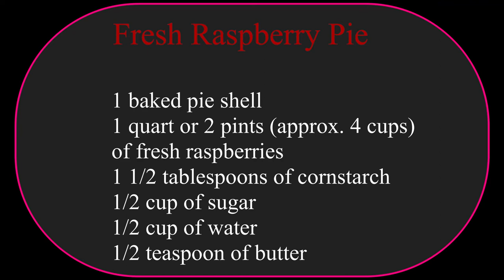Creating a Fresh Glazed Raspberry Pie (unbaked with single crust)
Creating a fresh raspberry pie is a beautiful thing.  This is a single crust pie with fresh raspberries in a delicious glaze.  Anita, Rowan and Malcolm go through the steps from picking the berries to a ready to serve work of art.
Thank you to Anita, Rowan, Malcolm, McGregor's Produce and the White Lake Women's Institute for their contribution to this project.
This video has been created to fulfill 3 roles:
*   The Rose Program of the Federated Women's Institutes of Ontario reaches out to increase skill sets and awareness of their members and people in their communities.  We are pleased to be part of this.
*   The 2020 MidSummer HerbFest of McNab/Braeside Township is virtual this year as a response to changing global conditions.  The White Lake Women's Institute has served many slices of pie at many HerbFests and we are pleased to continue this tradition.
*   This video is created as a contemporary archive.  In the phrase 'now and then', the producer places an equal emphasis on the 'now'.  By freezing bits of time in our current lives for long term access, we will be able to look back at ourselves as we were.